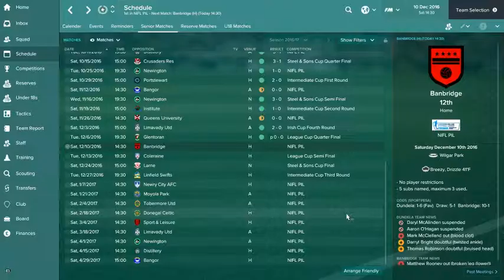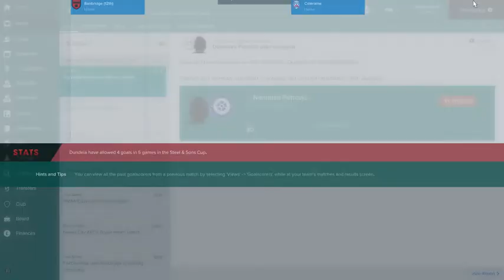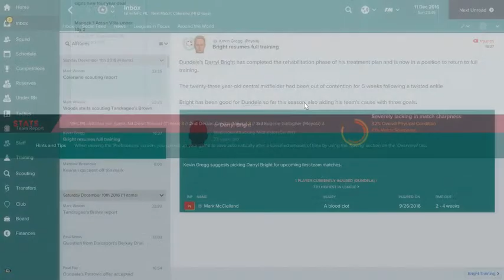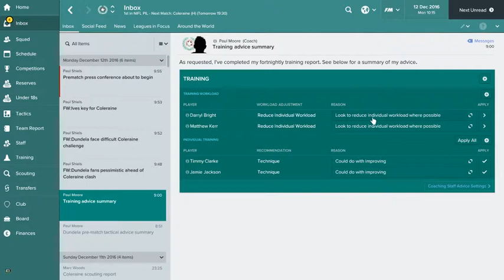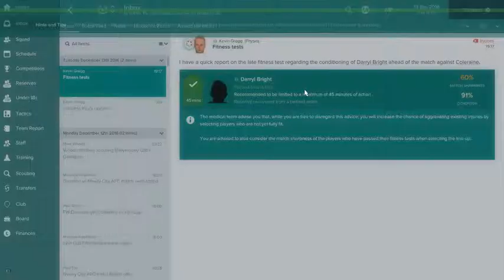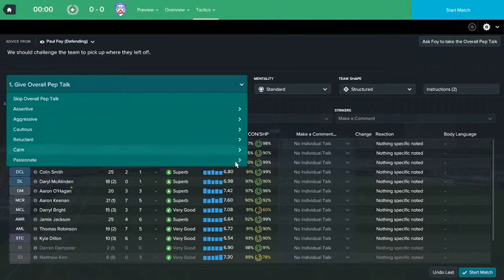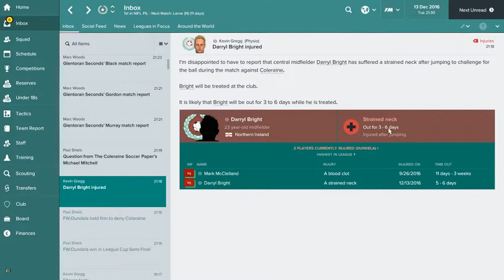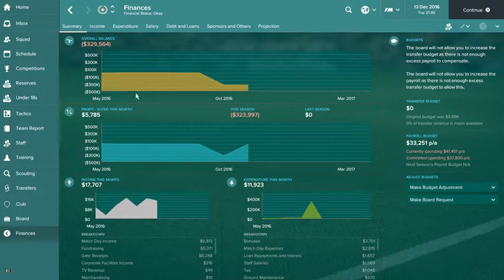FM17 - Dundela FC Project Ep.2 Football Manager 2017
New Project with FC. Dundela see how far we can take them and how long it will takes us. Ep.2

Objective 1 - Get to the NIFL Championship
Objective 2 - Get to the Danske Bank Premiership
Objective 3 - Win Danske Bank Premiership
Objective 4 - Win in Euro Cup or Champions League

Here is the article I read: This article rate Dundela 10/10 Difficulty